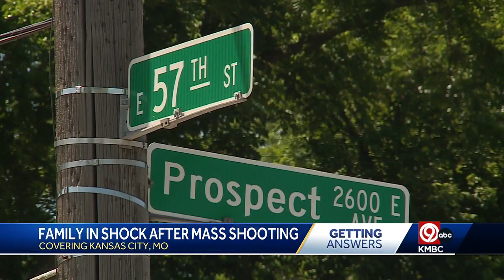Kansas City mother of 2 killed in mass shooting on her birthday